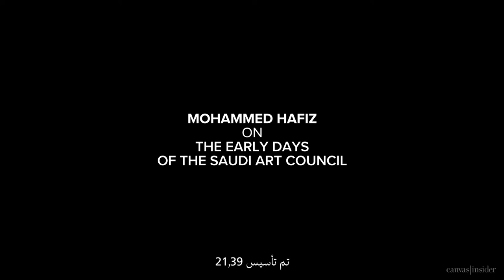Mohammed Hafiz | Jeddah 21,39 2020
The Vice Chairman of the Saudi Art Council (@saudiartcouncil) and Co-founder of Athr Gallery (@athrart) Mohammed Hafiz tells us about the humble beginnings and the inspiring art movement that the Jeddah families were able to create.